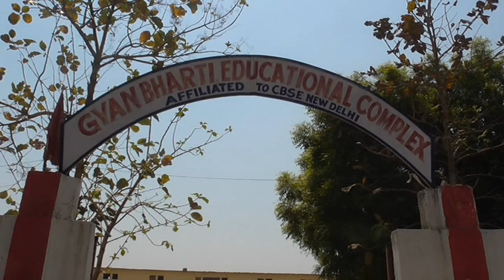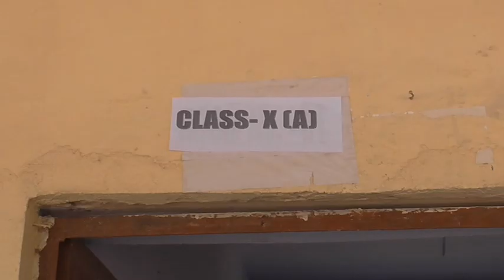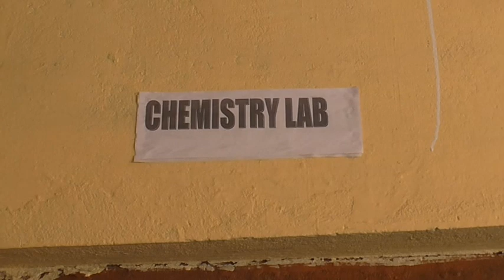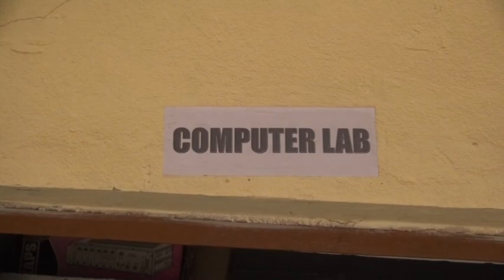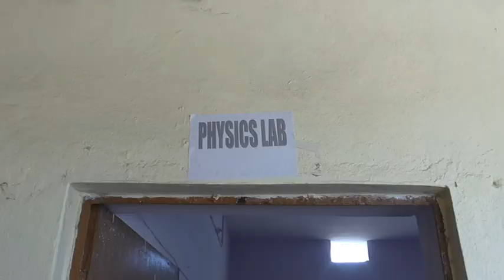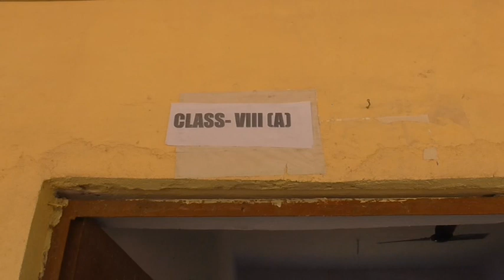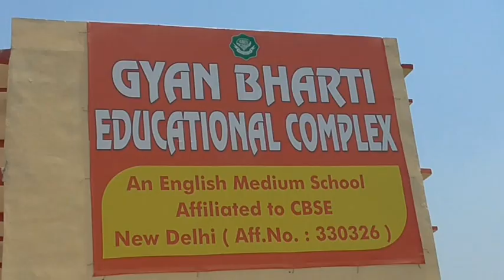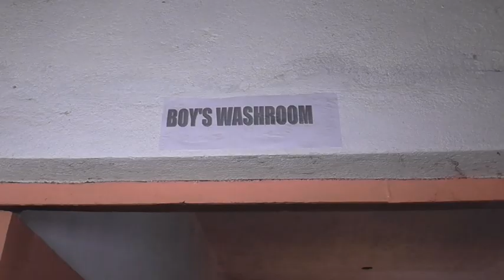Gyan Bharti Educational Complex Functional Videography